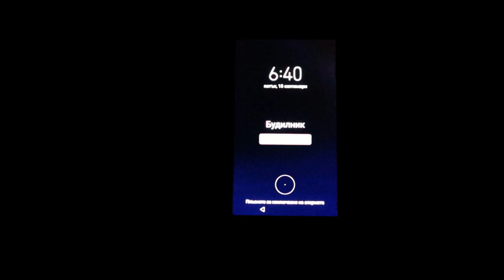Риболов на шаран: Токсична мисъл (с превод на Български език)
This is a first video of series representing my usual carp fishing day along with catches, nature, thoughts, dreams, etc. With the included text I am trying to represent my vision on finding the biggest creature living in this lake. I hope you will like it and will feel the atmosphere of a dedicated carp angler.

ДОПЪЛНИТЕЛНА ИНФОРМАЦИЯ:
👨‍🏫Чрез поредица от имейли ви предоставям БЕЗПЛАТНО информация, свързана основно с направата на протеинови топчета. Първото видео ще получите минута след вашата регистрация. Всеки следващ имейл ви го изпращам 24 часа след предходния. Абонирайте се за серия от имейли от тук:

МОИТЕ ПРОДУКТИ:
Присъединете се БЕЗПЛАТНО към моя дискорд канал, следвайки линка отдолу:

Стъпки за закупуване на курс:
1. Копирайте линка в търсачката на компютъра или телефона си;
2. Инсталирайте си безплатно discord (има и приложение за телефон);
От главното меню прегледайте следните секции:
👉🏻 онлайн-курс-1 (направа на рибни протеинови топчета);
👉🏻 онлайн-курс-2 (тактики за успешно стартиране на сезона);
👉🏻 онлайн книжка (рецепта за рибните топчета с вградени линкове към продуктите);
3. Заплатете избраната услуга, посредством детайлите за банков превод;
4. Ще ви предоставя постоянно членство към канала с избраната услуга;
5. Получавате съпорт чрез каналите за комуникация с мен в канала.